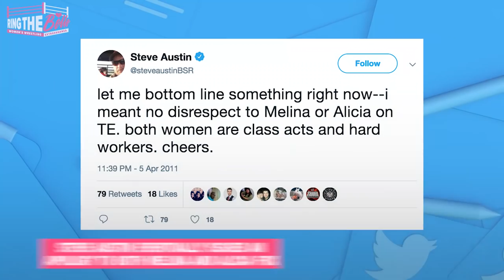Melina on a Potential Match with Naomi, Diva Era, and "Melina vs Alicia Fox" | Top 5 Melina Moments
The Queen of Paparazzi did not HOLD BACK! Reacting to the fans' "Top 5 Iconic Melina moments," the 5-time WWE Women's Champion candidly discussed her thoughts on breaking grounds during the often ridiculed "Diva Era," her favorite feuds and matches, thoughts on the internet jokes, and a potential match at WWE. And, of course, she talks about her famous split entrance.

What are some of your favorite moments of Melina? Who do you want to see her face in WWE or possible WWE Evolution?

Huge thanks to Melina for this spectacular interview. She is an absolute sweetheart, and I encourage anyone to go talk to her if you have an honor!

Chapter Time
0:17 Eddie Guerrero Memorial Battle Royal (WWE Raw 2005)
1:58 Melina vs Michelle McCool (WWE Night of Champions 2009)
2:50 Steve Austin and Cameron's "Melina vs Alicia Fox" (Tough Enough 2011)
4:30 Melina vs Beth Phoenix, First Ever Women's I Quit Match (WWE One Night Stand 2008)
6:30 Melina's Trademark Split Entrance
7:40 Naomi Wants to Face Melina at WWE Evolution
8:19 Melina vs Mickie James, Falls Count Anywhere Match (WWE Raw 2007)
9:12 Message to Her Fans